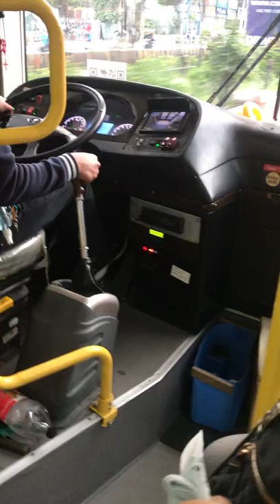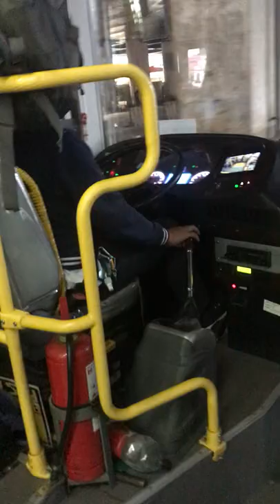Laguna Starbus Transport Systems Inc, 866 Higer KLQ6129G Low Entry